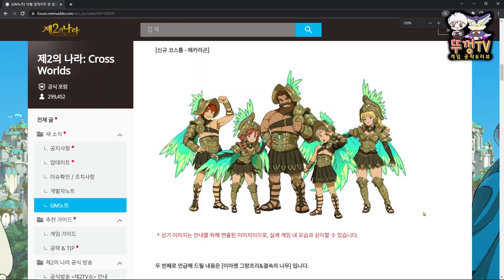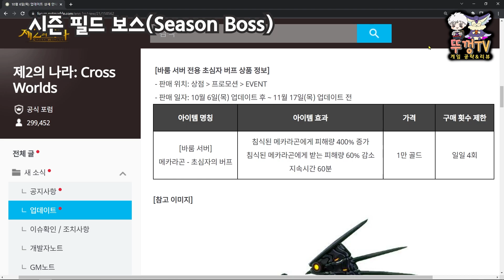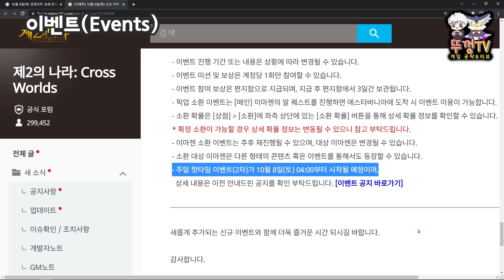10/6 업데이트 정리(메카라곤 시즌, 다크니스 서지, 이벤트 등) - 제2의나라(Ni no Kuni: Cross Worlds)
채널 멤버십에 가입하셔서 크리에이터를 응원해주세요!!